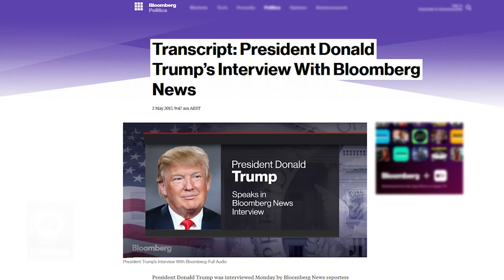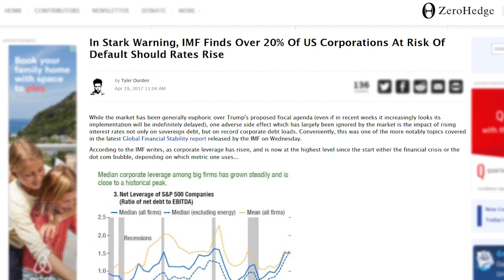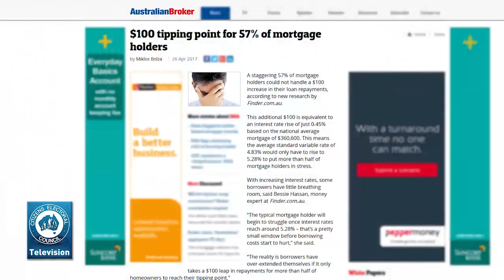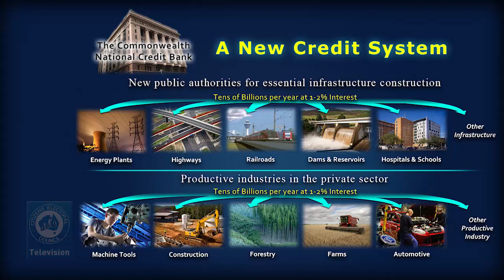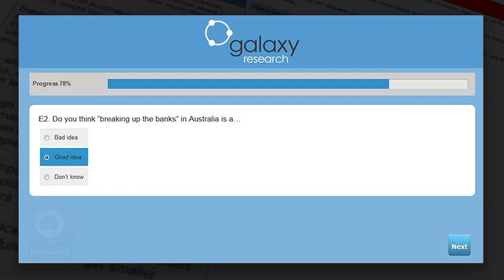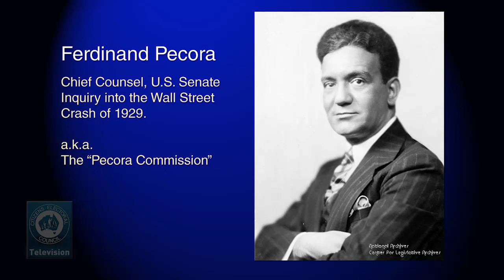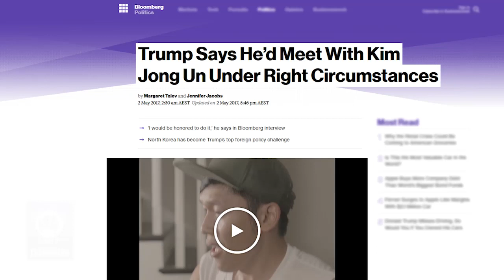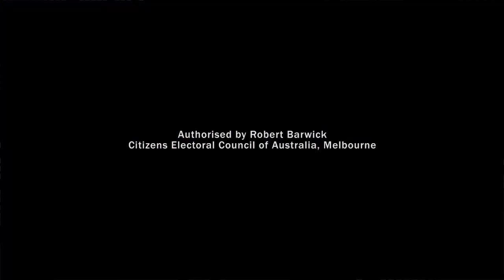5 May 2017 - The CEC Report - Trump Eyes Breaking Up the Banks and Chance for North Korea Peace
1. Trump looking at breaking up the banks, but will it be in time?
2. The pathway to a peaceful North Korea is closer than you think